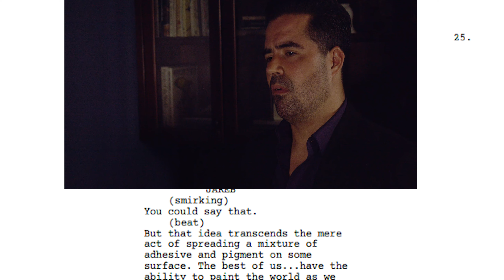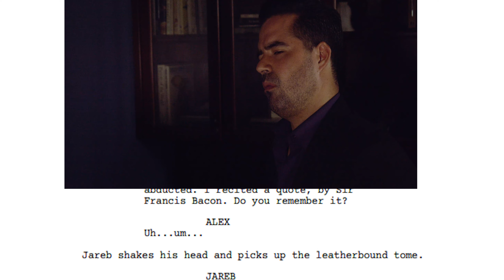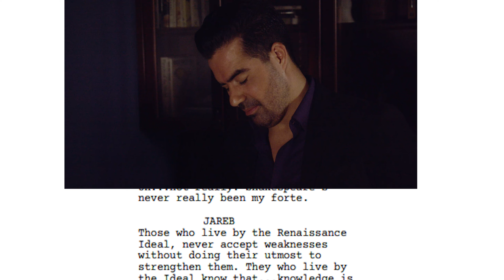NEMESIS-Script to Screen Comparison 1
Script to Screen comparison of this pivotal moment in our upcoming film!
NEMESIS, inspired by Dumas' classic novel of revenge, THE COUNT OF MONTE CRISTO, we hope you'll enjoy our take on the story.
News coming soon on where you can catch the film next!